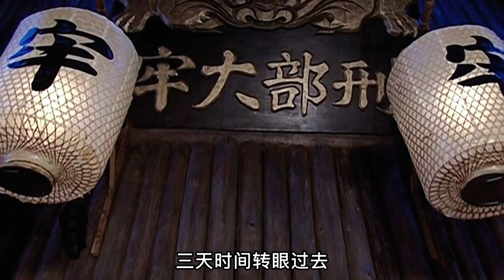武林第一高手江海天出手恐怖如斯，李敦中了魏忠贤的算计壮烈牺牲